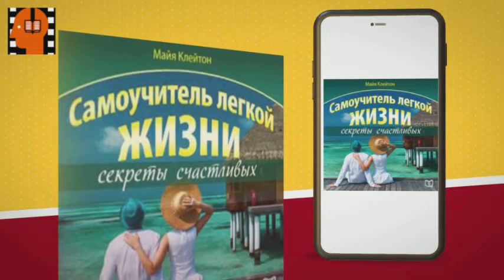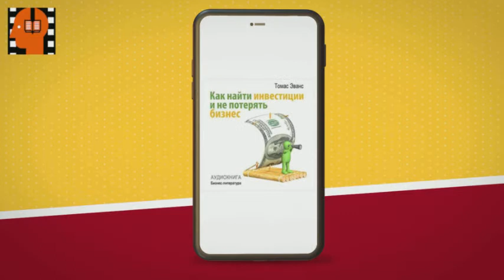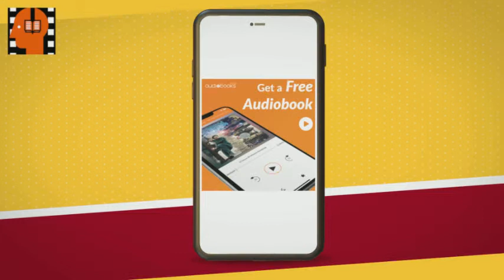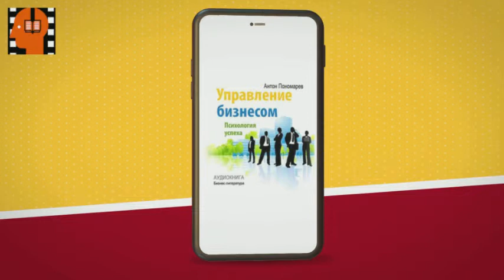Audiobook Sample How to apply to a university Applicants Guide by Nadezhda Fadeeva